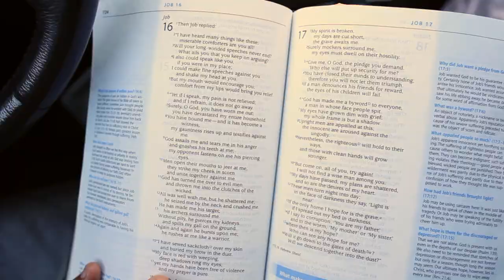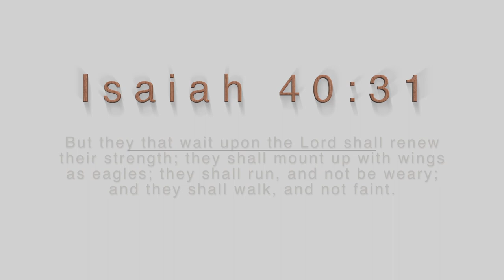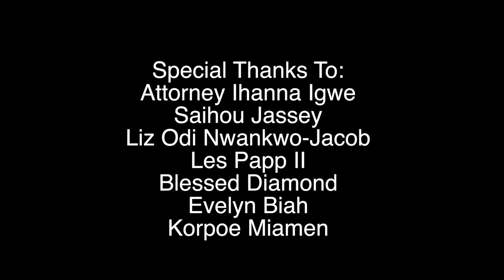Hopeful Journey official trailer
A Hopeful Journeyis a feature film that takes a look at love,  betrayal and forgiveness.   What do you do when the journey of life becomes to hard to embark on?